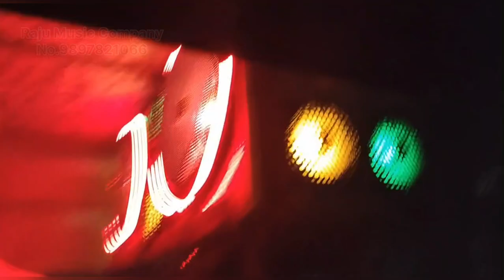Happy Customer Share Video By Raju Music Company Ramraj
All tractor music system & modification Available

Tractor music system Ramraj
All tractor music system available for Raju music company

By
Raju music company
Rajumusiccompany

Call kare ya whatsapp per screenshot share kare

Your Quaries...
12 inch tractor music system
tractor music system modified